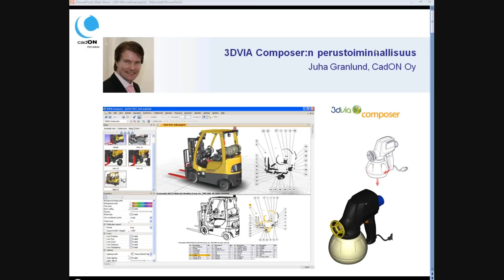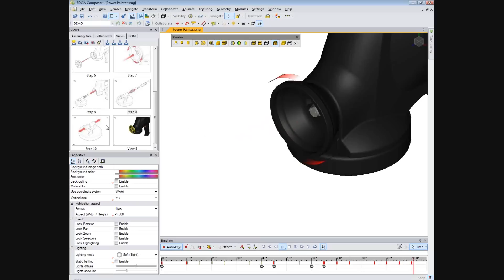3DVIA huolto-ohjeiden ja varaosakirjojen luontiin.wmv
3DVIA Composerilla voi luoda SolidWorks-malleista helposti huolto-ohjeita ja varaosakirjoja. Ohjeissa käytettävät vektori- ja rasterikuvat (mm. räjäytyskuvat) sekä interaktiiviset videot pysyvät aina ajan tasalla SolidWorks-mallimuutosten kanssa. Aloita dokumentaation tekeminen jo ennen tuotteen valmistumista!